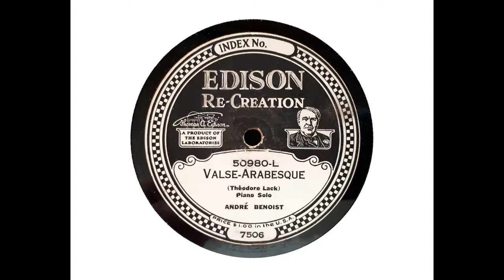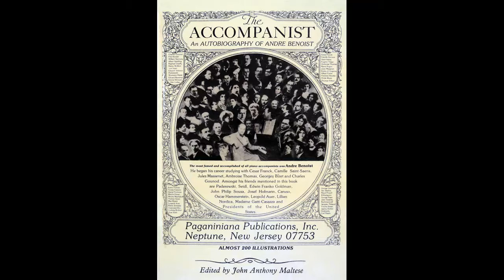Andre Benoist (piano) - Valse Arabesque (Lack) (1920)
Andre Benoist was born in Paris on 4 April 1879 and died in Monmouth Beach, New Jersey, USA, on 19 June 1953.

Benoist studied at the Paris Conservatoire. He came to America in 1894, and there rose to fame as an accompanist. In 1912, he started a long collaboration with violinist Albert Spalding.

Benoist made a number of recordings, commencing in 1912. Most were as an accompanist, but he made several piano solos for Edison. Lack's 'Valse-Arabesque' was recorded on 1 September 1920.

Theodore Lack himself had studied - and later taught - at the Paris Conservatoire, and it seems likely that Benoist became acquainted with the piece there. Benoist plays it in a rather 'laid-back' manner - perhaps too laid-back!